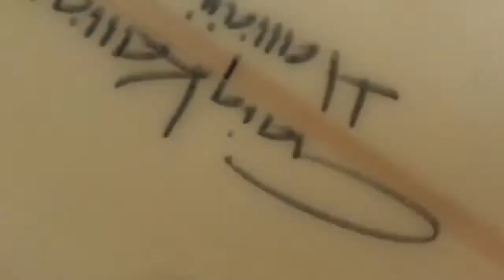The way to the Isonoura beach by bicycle 磯ノ浦海水浴場までの自転車での道のり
I went Isonoura beach to do surfing by bicycle yesterday.
磯ノ浦海水浴場に自転車でサーフィンをしに行きました。

Surfboard is kind of heavy, so it was tough for me to go there.
サーフボードはちょっと重いので、持っていくのに苦労しました。

It took about 40 minutes by bicycle.
自転車で40分ぐらいです。

If I rent a surfboard there, it costs 1,500 yen.
もしボードを借りたら、1,500円です。

So I thought it’s better to rent a board next time.
次はボードを借りたほうがいいかもしれないと思いました。

いい一日を